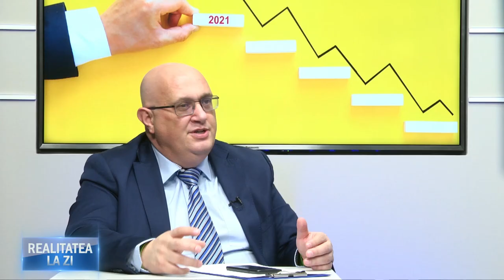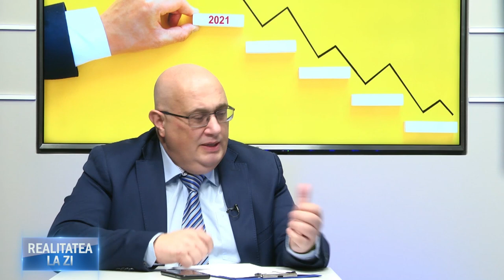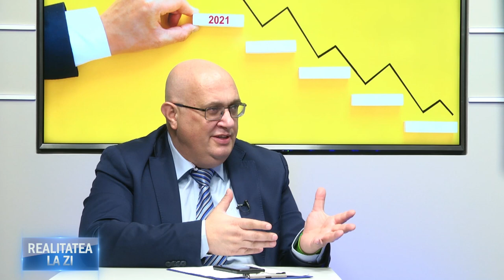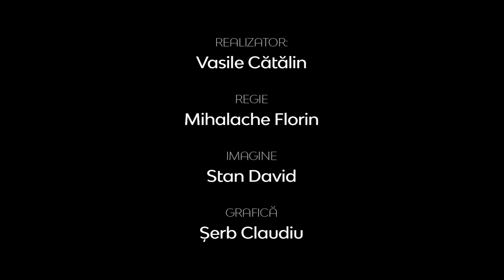Realitatea la zi - DEZVOLTAREA DISCERNĂMÂNTULUI ÎN VREMURI DE CRIZĂ - Daniel Mercioniu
Realitatea la zi - DEZVOLTAREA DISCERNĂMÂNTULUI ÎN VREMURI DE CRIZĂ - Daniel Mercioniu, pastor al Bisericii Creştine Baptiste Harul din Bucureşti.